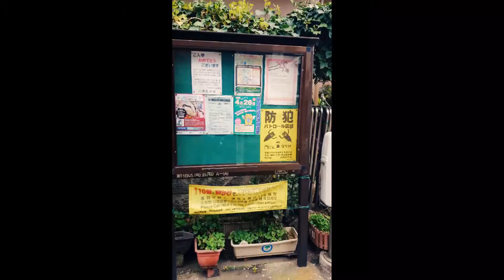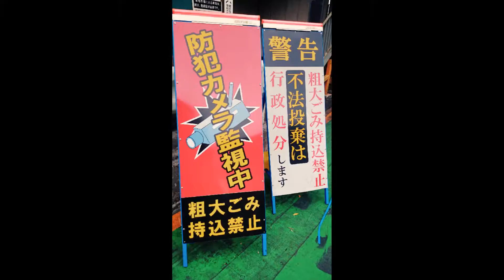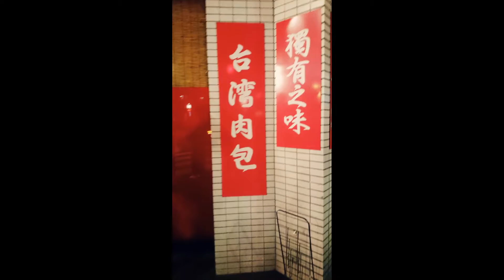2015日本櫻花行